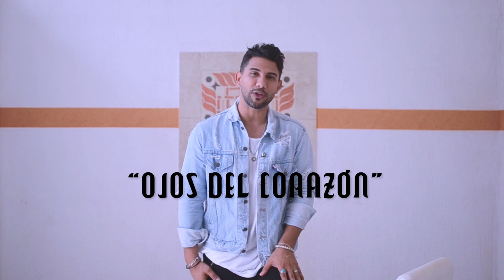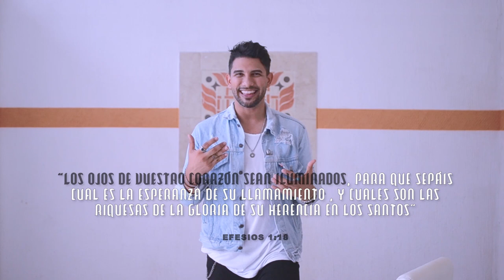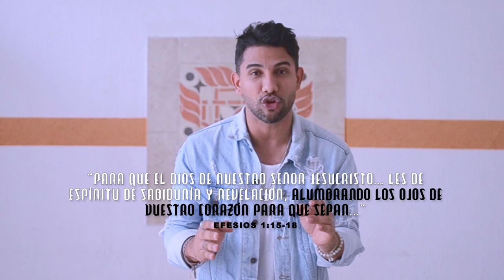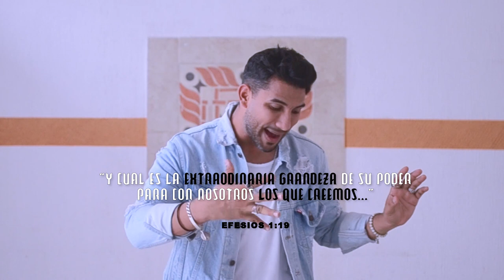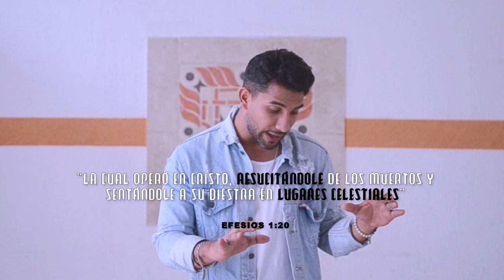Ojos del Corazón - Ps. Jesús Laya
Conectate con el Pastor Jesús Laya

Iglesia Cristo el Salvador 5 - Barinas, Venezuela